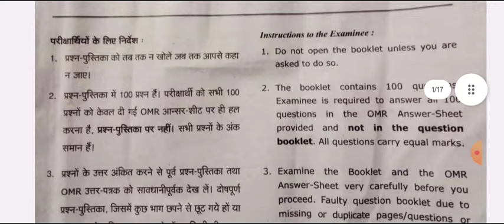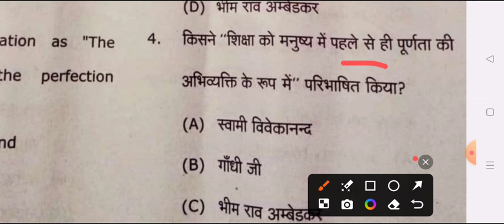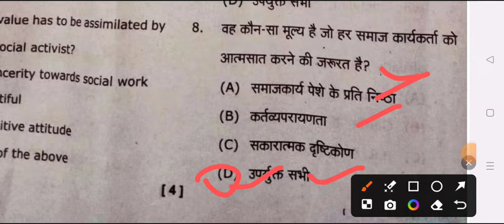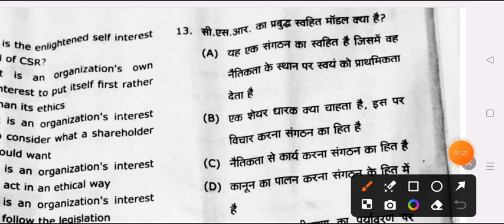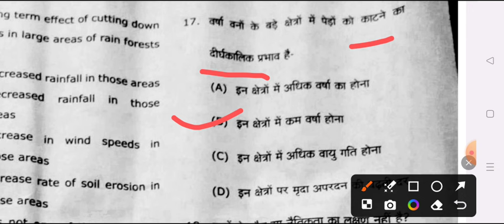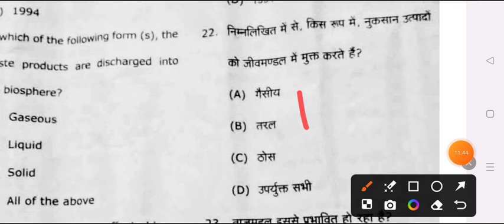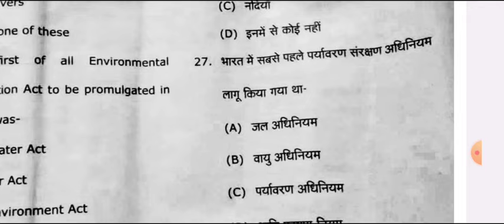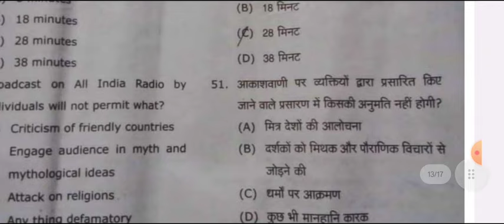Human Values & Environmental Studies Question Paper 2024 | ba bsc 3rd semester co- curricular paper